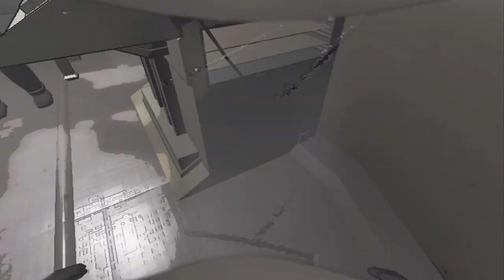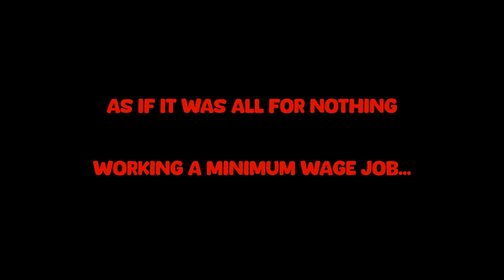Rolling in the Dough || Lethal Company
This Company is pretty Lethal...
If you like the video, hit the thumbs up button, because that's what it's there for!

Music in the video:
Donkey Kong Country: Treetop Rock
Kingdom Hearts II: Sinister Sundown
Kingdom Hearts II: Cavern of Remembrance
Main Menu OTS: Everybody Votes Channel
The SpongeBob Movie Game: Bubble Blowing Baby Hunt
Kirby's Return To Dreamland: Four Adventures: Cookie Country
The SpongeBob Movie Game: Floating Block Challenge
Barnyard: Golf Mini Game
Barnyard: Gopher's Underground Shop
The SpongeBob Movie Game: Disco Star
The SpongeBob Movie Game: I'm Ready...Depression